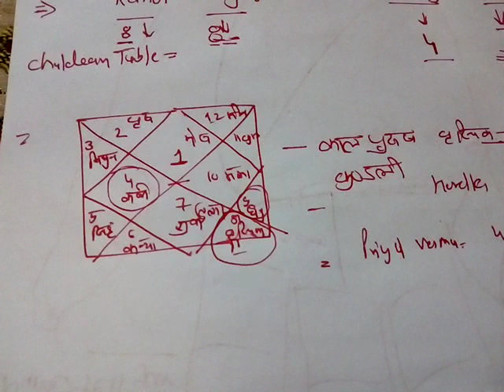अपने नाम से जाने विवाह कब होगा और विवाह जीवन कैसा होगा